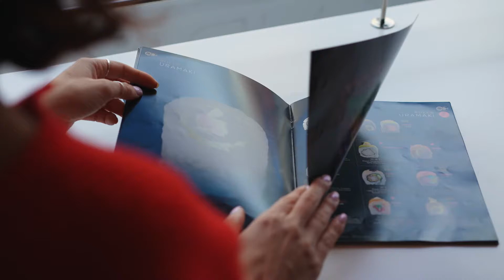Zen To Go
We believe in the art of sushi

We owe our success to our sushi artisans who expertly handcraft our fresh products in store daily, using only the best quality ingredients. We merge traditional and contemporary flavours to create a unique menu with all your favourites alongside exciting new products that you won’t find anywhere else.

We take the Japanese classics and reimagine them into contemporary favourites. Our fresh products are lovingly handmade by our sushi artisans in store every single day.